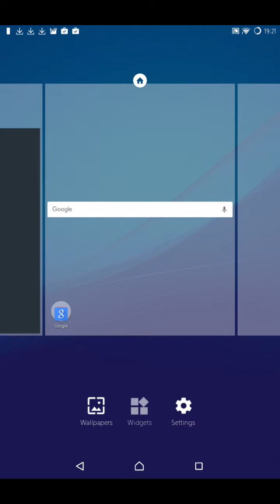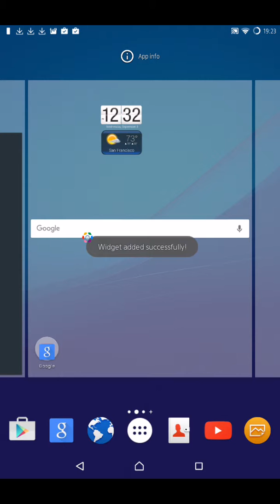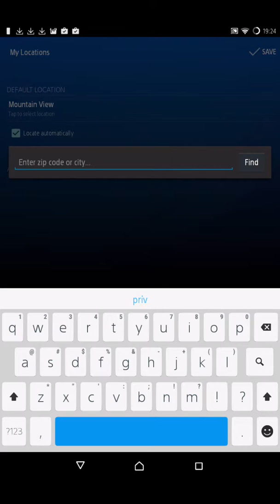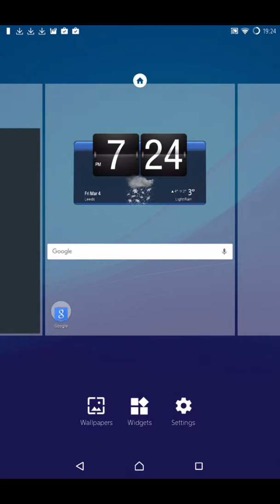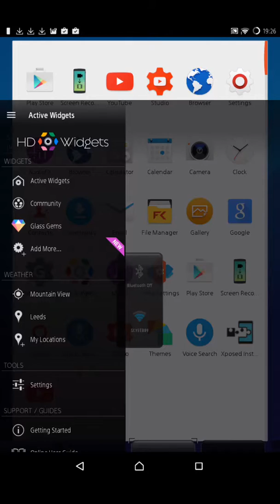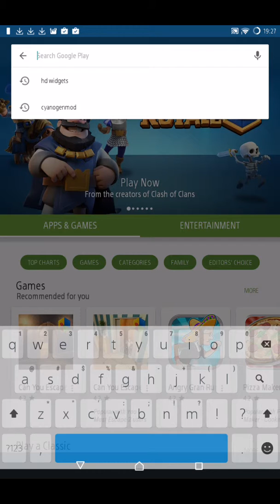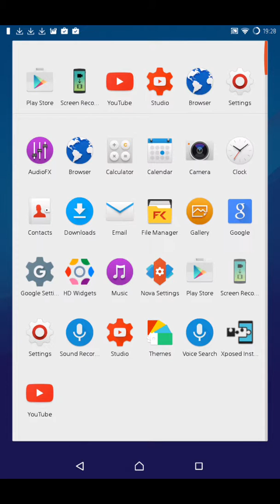HD Widgets Google Play App Preview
Bowling Game
Ping Pong Attack 2